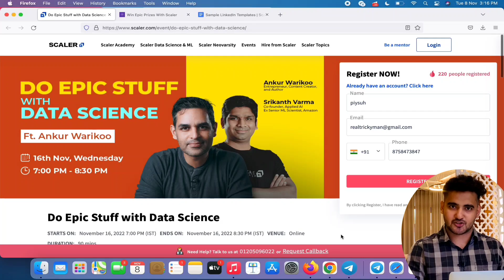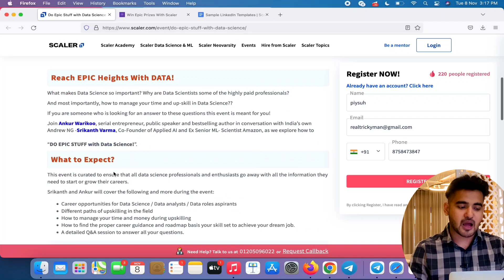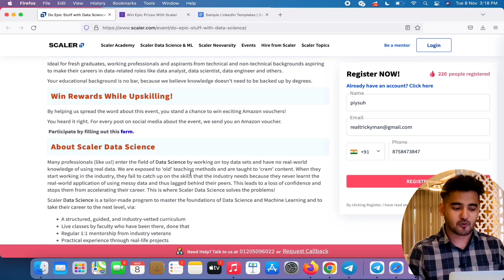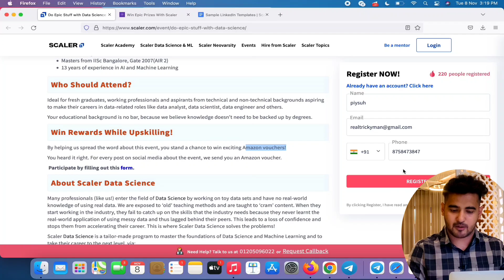Learn & Earn Online Opportunity | Ankur Warikoo | *FREE* Amazon Vouchers For Students | Data Science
Learn & Earn Online Opportunity | Ankur Warikoo | Free Amazon Vouchers For Students | Tricky Man

"Nothing is more important than investing in yourself"
The best way to invest in oneself, in my opinion, is to "upskill"!

Attend this @Scaler ONLINE event on 16th of November, Wednesday from 7 pm.
In this event, you will also get an opportunity to interact LIVE with Ankur Warikoo & Srikanth Varma.

Hurry up & Register!!

Apply Part-time Online Internships {Earn 20k/Month 💰}
𝗖𝗵𝗲𝗰𝗸𝗼𝘂𝘁 𝘁𝗵𝗲 𝗕𝗲𝘀𝘁 𝗩𝗶𝗱𝗲𝗼𝘀 𝗢𝗻 𝗠𝘆 𝗖𝗵𝗮𝗻𝗻𝗲𝗹 💡💡